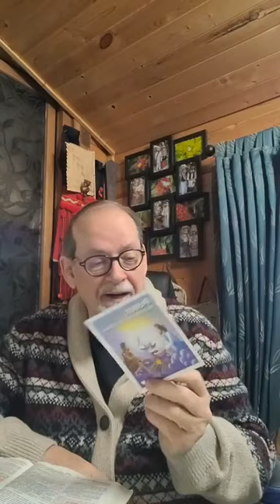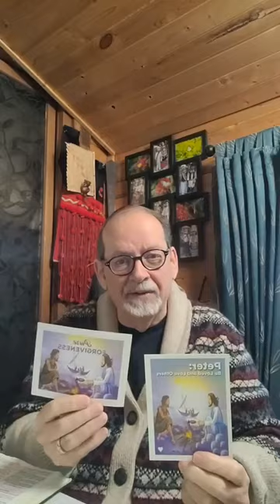Valentine Forgive and Love Feb 14 2024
Jesus is the greater teacher and example of LOVE. We see that even through Peter denied Christ three times He would show him His deep forgiveness and love for him. But Christ also makes clear that as He loves us, so that we can love others also. We need to extend forgiveness and love to people because Christ set this example, and we, as believers, are to follow His living example.
1 John 4:18-21, John 21:15, 1 John 1:9, 2 Chro 7:14, Col 3:13
#15+15valentinesforgivenesslove